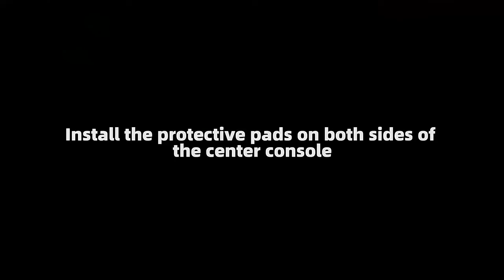For Tesla Model 3 Model Y Car Central Control Side Defense Kick Pad Protective Foot Pad Interior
For Tesla Model 3 Model Y Car Central Control Side Defense Kick Pad Protective Foot Pad Interior Accessories Decoration Trim